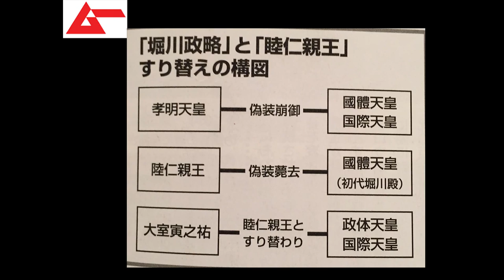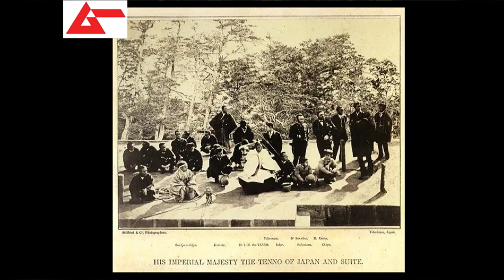明治天皇の『盗撮写真』の謎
ムー度満点LIVE vol.11
ムーの基礎知識1 2015年1月号
2014年12月17日（水）＠新宿ネイキッドロフト
出演：三上丈晴（ムー編集長）、ワンダー太塚（ワン­­ダー・ジャパン）、角由紀子（TOCANA編集長）、ムー民46（深月ユリア、mi-co、政清三枝、真白リョウ）